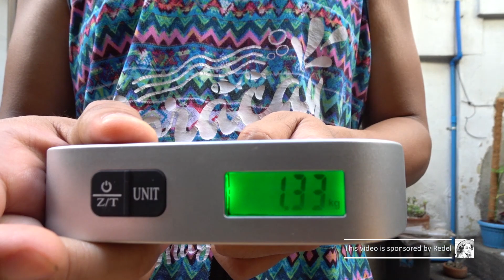Mountainpeak Star WEIGHT Take 2 | Upgraded Folding Bike Weight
500g over the target weight.